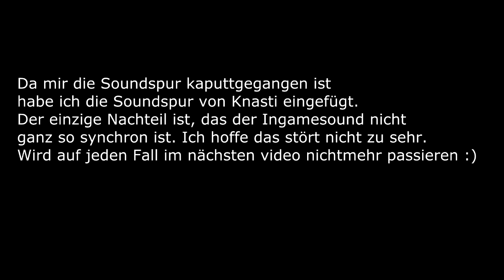Hearthstone Turnier - Runde 1: Reflux vs dakieksde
Die erste Runde des Hearthstone-Turniers, das von DerNephias veranstaltet wird.